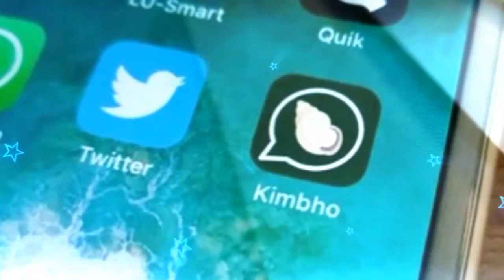PATANJALI S KIMBHO APP AB BHARAT BOLEGA .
YOGA GURU BABA RAMDEVS PATANJALI LAUNCHES A NEW SWADESHI MESSAGING APP CALLED KIMBHO APP TO COMPETE WITH WHATSAPP DOWN LOAD IT DIRECTLY FROM GOOGLE PLAY STORE PRIVATE & GROUP CHAT WITH FREE PHONE &VIDEO CALLING ITS FEATURES TO SHARE TEXT AUDIO PHOTO VIDEO STICKERS QUICKIES LOCATION GIFS & DOODLE THE TAG LINE IS AB BHARAT BOLEGA